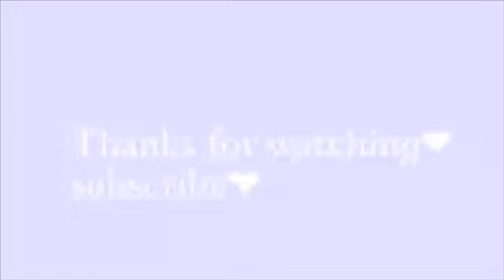BEING VEGAN FOR A DAY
So watch this video and see me fail.